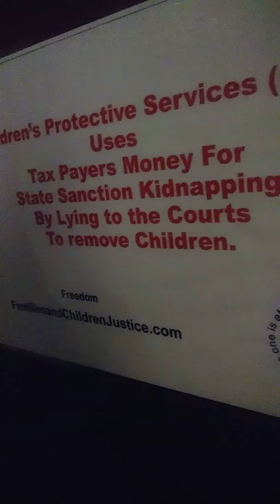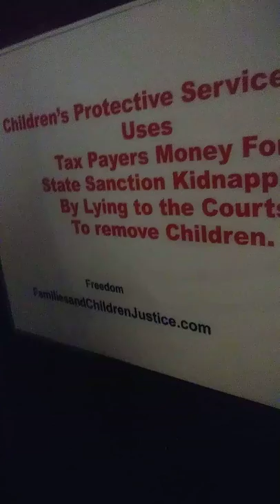Washtenaw County CPS corruption part 2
(It appears to be State-sanctioned Kidnapping by lying)

Washtenaw county Referee Molly Schikora, accepted and approved CPS foster care. and CPS caseworker's hearsay on February 6, 2012 in Washtenaw county juvenile court. CPS monitor Robin Richards stated under oath that she was told by a hospital social worker Sarah Randall that Ms. Debbie Williams had caused a disturbance...

...and had been asked to leave the grounds by hospital security and the behavior management team and could not come back to the hospital until she took an evaluation.

Her newborn granddaughter Sanaya was on the Pediatric delivery floor.  The information that the hospital social workers and cps worker gave was not true.  Even though the CPS worker Robin Richards was  the only person stating the false information on the record about the hospital situation.

On or about April 16, 2014, Ms. Williams had two hospital security police officers check their records for any disturbance or incident reports involving herself, and was told that none had been recorded.

But this referee's statement to the court was inaccurate; Ms. Williams and other family members present at the hospital have no recollections of receiving any reprimands from any hospital staff whatsoever.

Ms Williams, went up to the hospital to check, because during that time the early part of June 2012 she did lose her ID.

Debbie Williams, now realized what was really going on that was the way to keep me from receiving custody or guardianship of my granddaughter.
( To state on the Juvenile/Family court record safety risk concerns)

Please put in YouTube Video for Washtenaw County Family Court part 2 you will see the video of Robin Richards CPS monitor giving testimony under oath.

 Everything that the referee and all of them stating in the courtroom were distorted information and lies. To prevent giving the newborn baby over to maternal and paternal family members in order to  give the newborn baby to non-relatives so they could adopt her. It appears to be a state-sanctioned kidnapping.